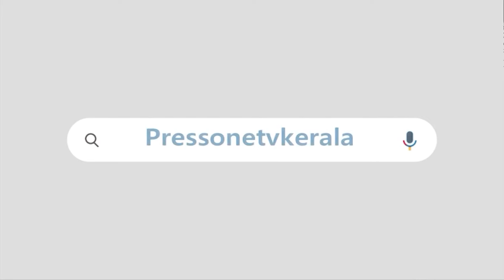കോൺഗ്രസ് ലീഗ് ബന്ധം: ലീഗിനെതിരെ മോദി |പ്രതിരോധിക്കാതെ കോൺഗ്രസ് |കോൺഗ്രസ്സിനെതിരെ ലീഗിന്റെ പ്രതിഷേധം